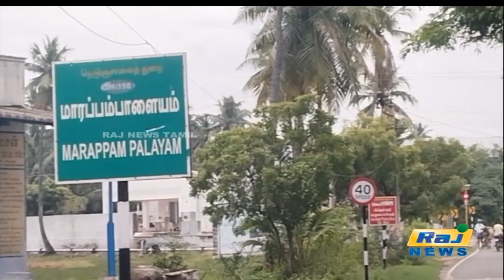நாமக்கல் மாவட்டத்தில் கொட்டித்தீர்த்த கனமழை வீடுகளுக்குள் புகுந்த மழைநீர் | Namakkal | Heavy Rain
நாமக்கல் மாவட்டத்தில் கொட்டித்தீர்த்த கனமழை வீடுகளுக்குள் புகுந்த மழைநீர்